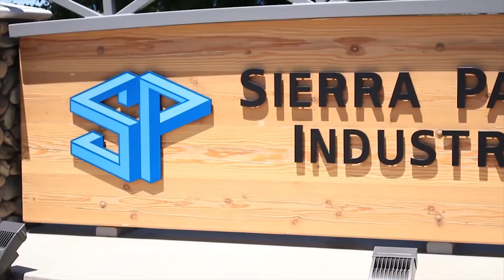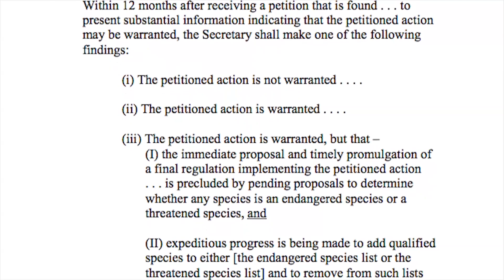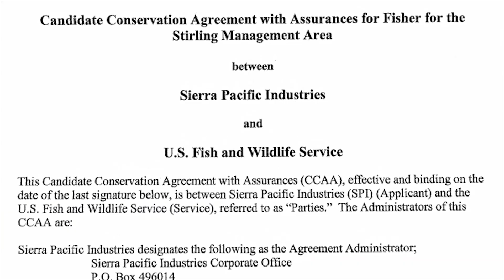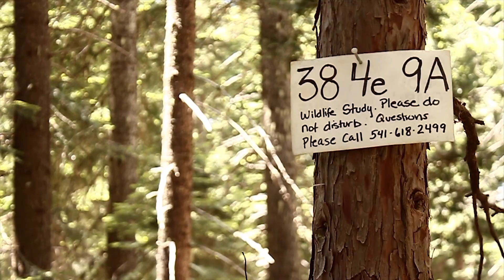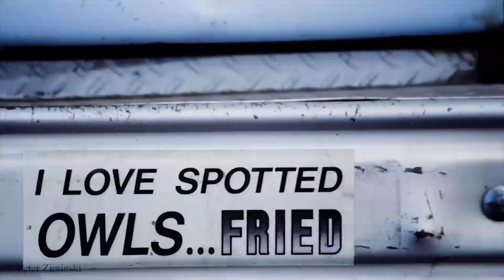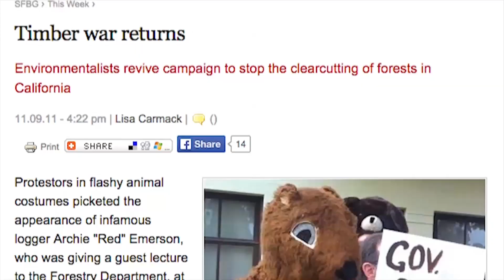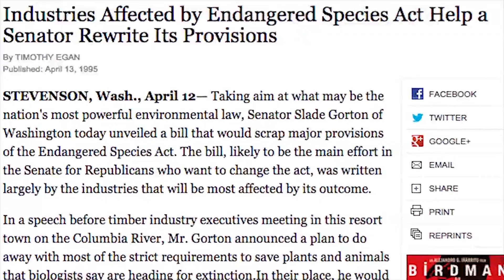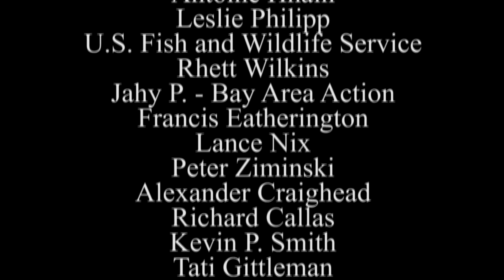Fighting (for) The Fisher - Pacific Fisher Conservation in the Pacific Northwest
Conserving a species is not as simple as protecting land and letting things play out. The economy must be considered as well, as must the many different points of view surrounding how best to protect the species. Here is an example of the many people working together to conserve the Pacific Fisher.